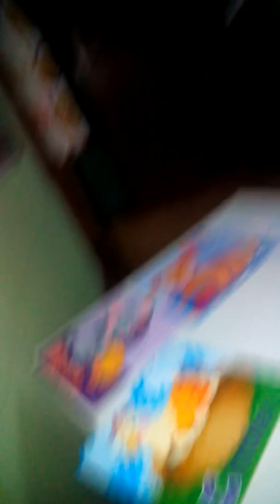Roen's first puzzle